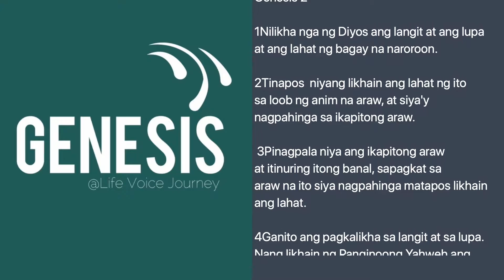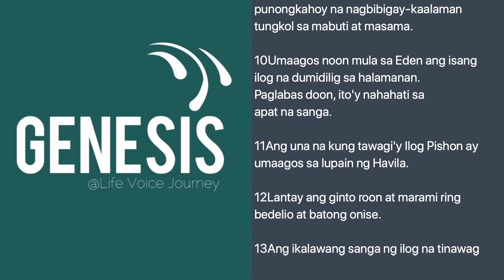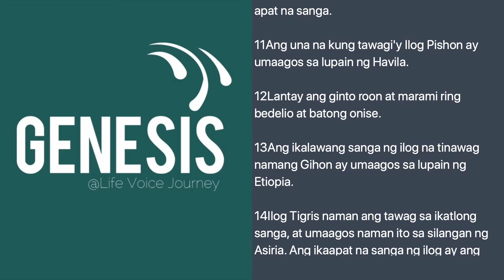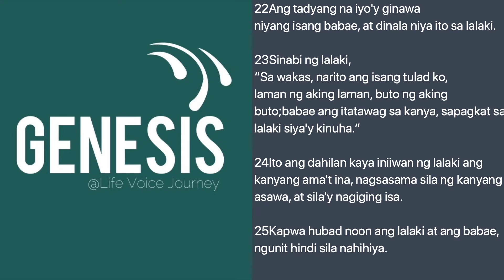Genesis 2 Audio Tagalog Bible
Life Voice Journey
Audio Tagalog Bible